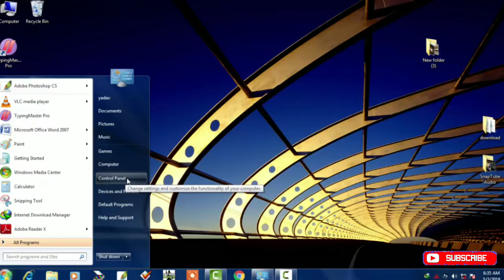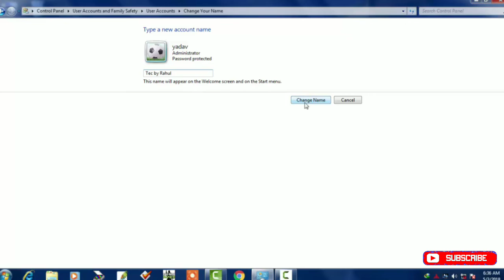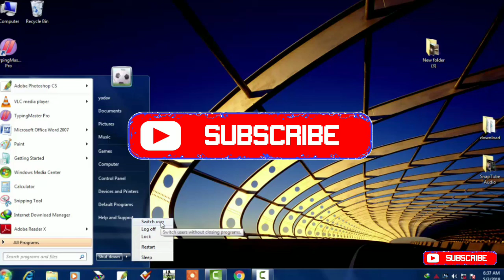computer ya laptop me password kese set kare hindi video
Hello
Friends is video me mene ap ko computer or laptop me password set karna bataya h ap log is tarike se apni windos 7,Windows 8,10 sub me password laga sakte h video achi ya kam aae to like comment kare agar chenel par new ho to subcribe jarur kare.